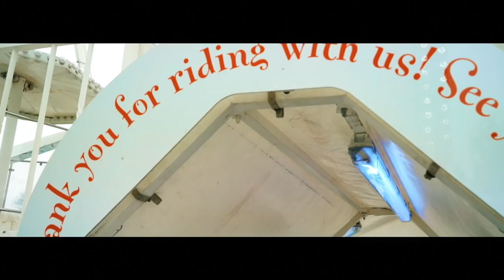Dan Lynch ft Abi - Wanted (Mighty Joe Production)